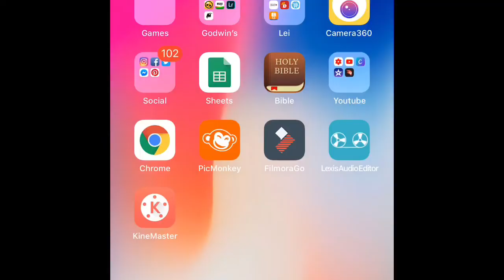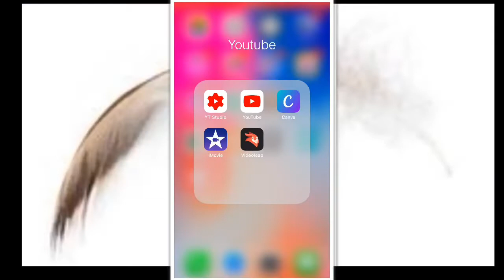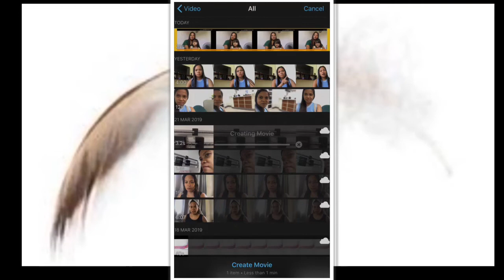How to remove kinemaster watermark | Works in iOS and Android | tutorial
Step by step procedure in how to remove kinemaster watermark. 100 percent legit and working